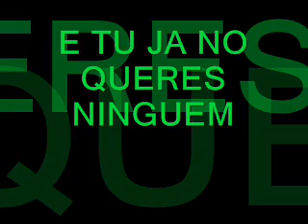JuAm El PoRtUgUeS